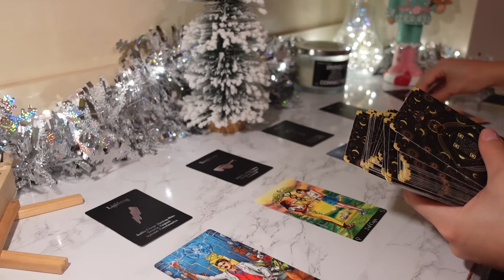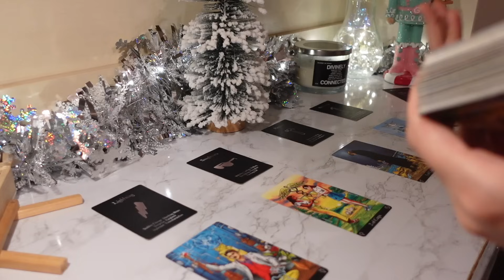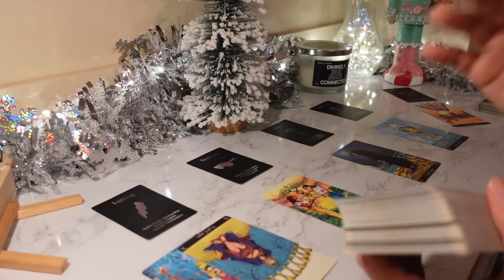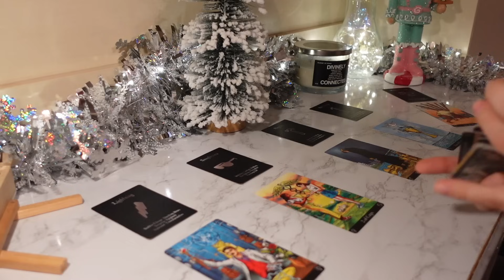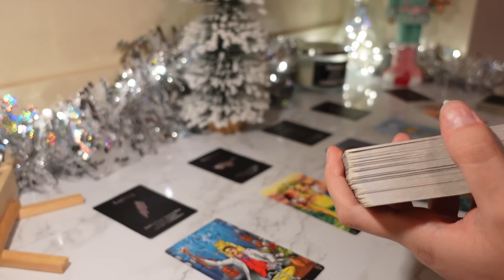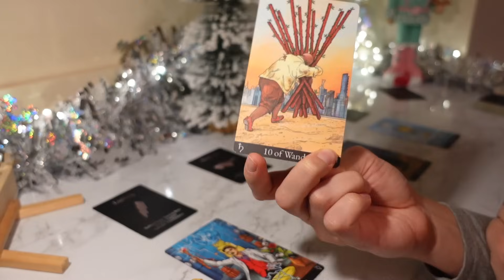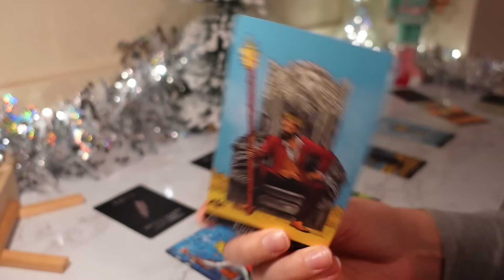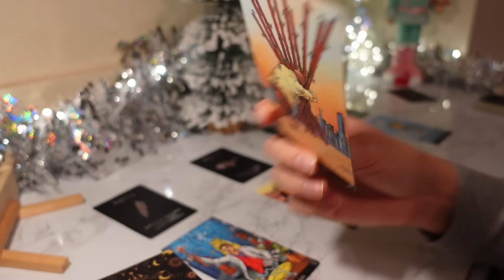♉️Taurus, Luck Will Be On Your Side This Time Around 💝🍀